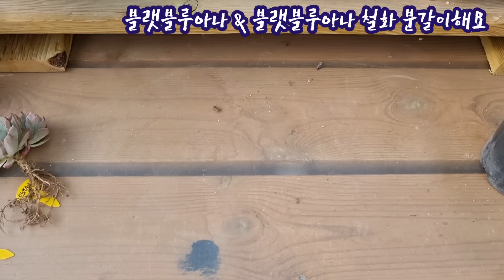프리티다육에서 온 블랫블루아나군생 & 블랫블루아나 철화 분갈이해요!! 금인데 금이 아니라고 하시네요~ ^^